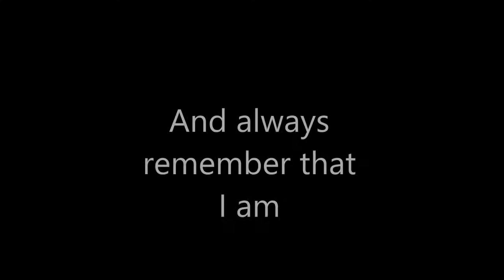Sonic The Hedgehog (2006) Walkthrough Part 19- You're Looking For Who?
So I guess we find sonic in this part... But then something happened. IT'S NO USE!!!